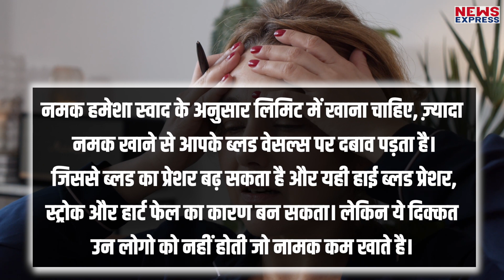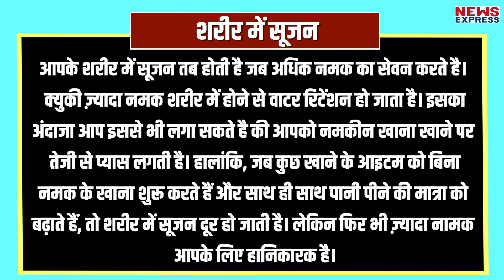ज्यादा नमक खाने वाले हो जाए सावधान ! हो सकती है ये बीमारियां !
नमक, एक जरूरी इंग्रेडिएंट , जिसे किसी भी तरह के खाने में डाला जा सकता है और ज़रूरी भी है, स्वाद के लिए भी और शरीर के लिए भी। मतलब मान के चलिए कोई भी खाना नमक के बिना फ़ीका है। लेकिन जैसे कोई भी चीज़ ज़रुरत से ज़्यादा खा लो तो वो हानि ही करेगी। वैसे ही नमक भी इंसान को ज़्यादा नहीं खान चाहिए। अब देखिए, कुछ लोग भोजन में कम तो कुछ लोग ज्यादा नमक खाना पसंद करते हैं. लेकिन क्या आप जानते हैं कि नमका का ज्यादा सेवन भी कई बीमारियों का कारण बन सकता है।